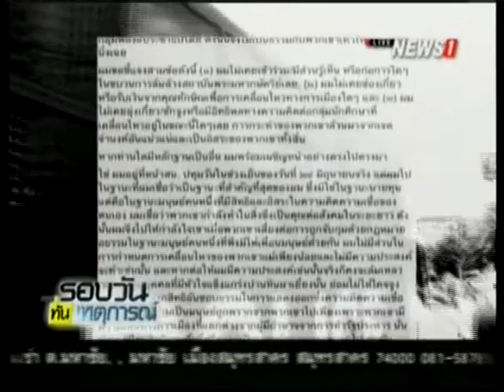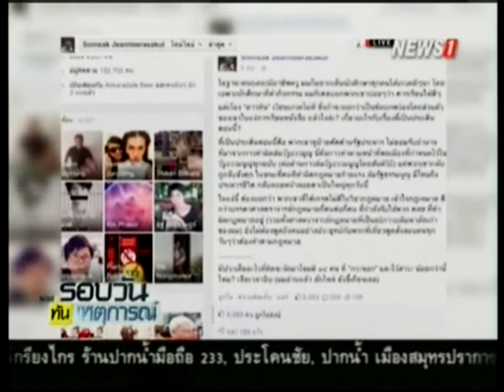รายงานพิเศษ... จับตารัฐแก้ปม "ดาวดิน" ยุติขัดแย้งบานปลาย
06/07/2015 รายงานพิเศษ... จับตารัฐแก้ปม "ดาวดิน" ยุติขัดแย้งบานปลาย